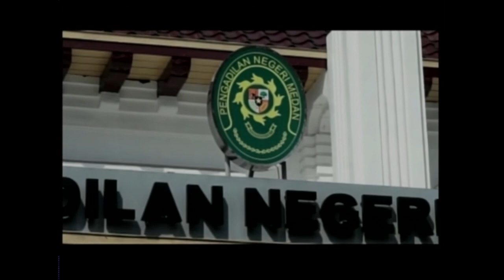Sumut Stepanus Purba Penyuap Bupati OK Arya Dituntut 3 Tahun Penjara 26012018